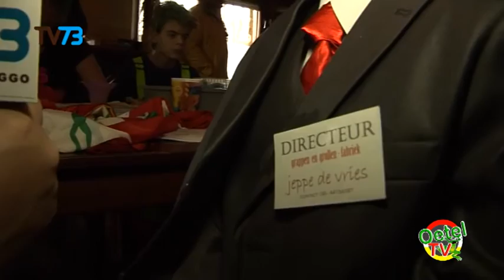OetelTV 2014: Carnaval in Café de Sjang